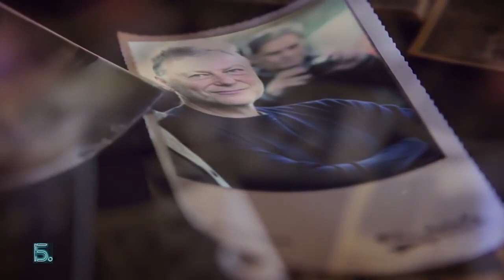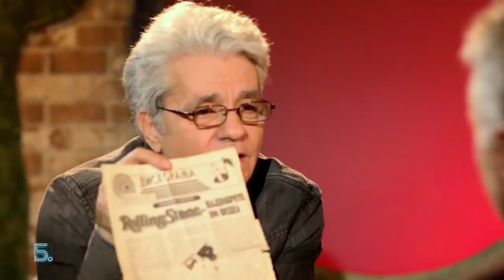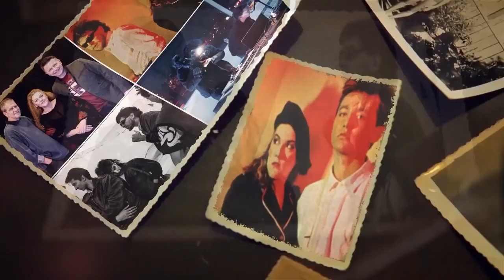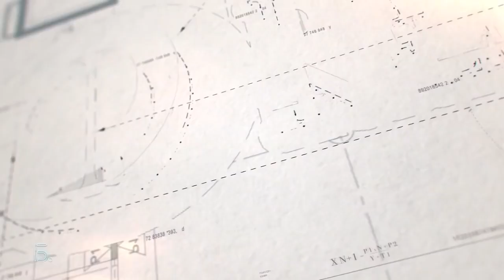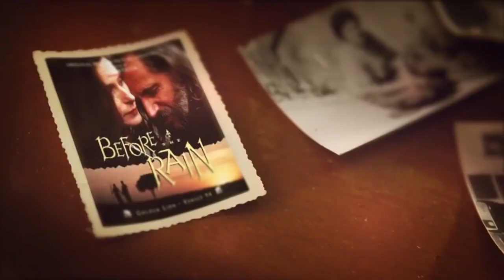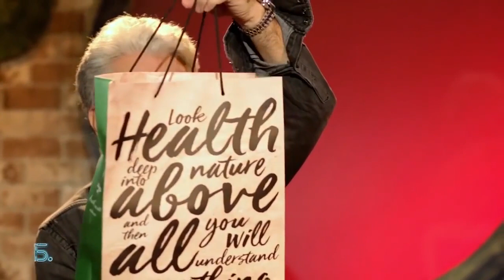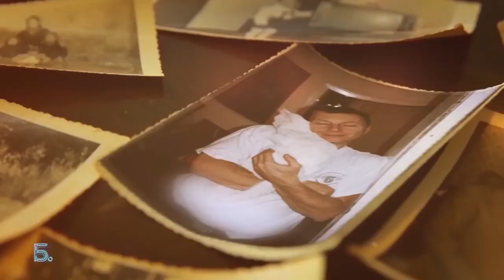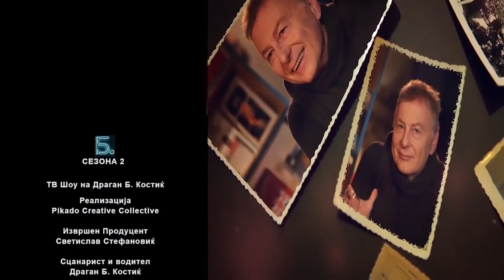Б СО ТОЧКА - Милчо Манчевски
Долг разговор кај Драган Б. Костиќ. Тенеси, Холивуд, Мик Џегер и Дебар Маало.